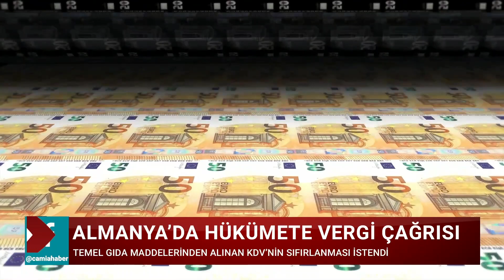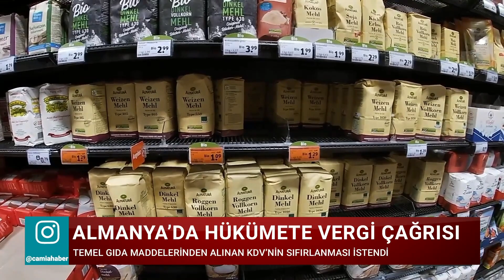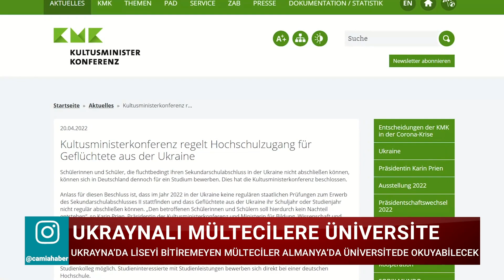Almanya’da Hükümete Vergi Çağrısı: Kaldırılsın! - Camia'da Gündem 22 Nisan 2022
📌Fransa Sandık Başına Gidiyor
📌Almanya’da Hükümete Vergi Çağrısı
📌Benzin-Dizelde Rekor
📌Ergün: "Kimse Bizi Dışlamaya Kalkmasın!"
📌Almanya'da Ukraynalı Mültecilere Üniversite Kolaylığı
📌Belediye Başkanı’ndan Camiye Ziyaret
📌Berlin’de Çocuklar İftarda Nasreddin Hoca Ve Geleneksel Gölge Oyunlarıyla Eğleniyor

Ferhan Köseoğlu ile Camia'da Gündem Hafta İçi Her Gün Camia TV’de